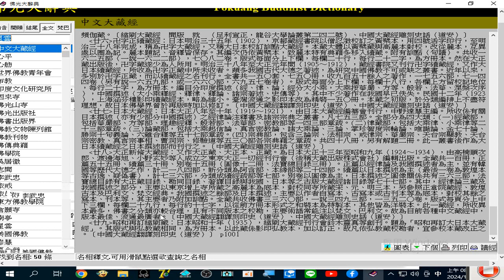佛光大辭典 佛光山寺創辦人#星雲大師 簡介p .3837 （1997年版#佛光大辭典#光碟 資訊）（中華民國高雄#佛陀紀念館 創辦人，創設人間衛視臺及多所大學，開創#世界神明聯誼會）